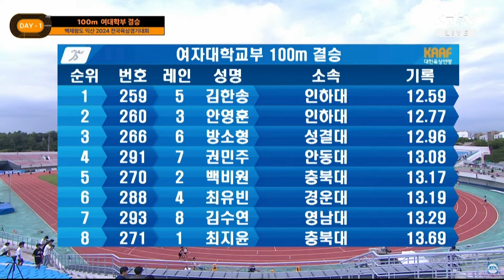시즌 3전 3승 무패를 달리는 김한송의 레이스 [여대 100m 결승]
대 회 명 : 백제왕도 익산 2024 전국육상경기대회
일    시 : 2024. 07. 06 (토) ~ 07. 09 (화) 4일간
장    소 : 익산종합운동장 육상경기장
주    최 : 대한육상연맹, 익산시
주    관 : 전북특별자치도육상연맹
방    송: STN